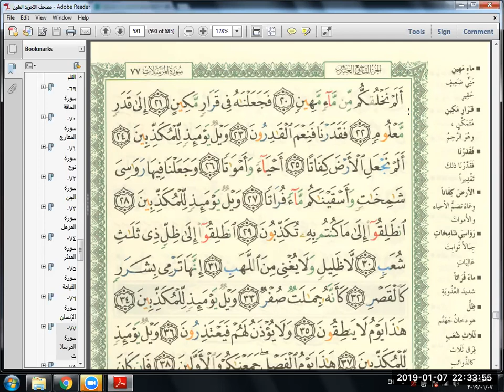Eaalim Musab - Surah Al-Murssalat ayat 20 to 25